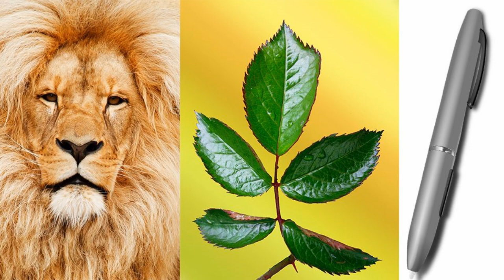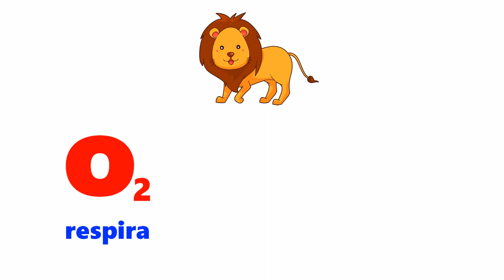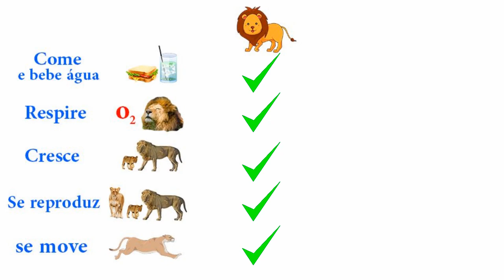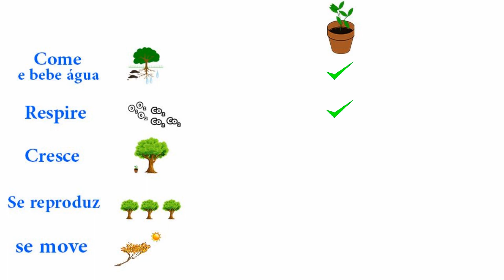Seres vivos e seres não vivos - vivíparos e ovíparos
Olá amiguinhos, no vídeo de hoje vamos falar das diferenças dos seres vivos e seres não vivos, falamos um pouquinho também sobre os vivíparos e ovíparos.

Espero que vocês gostem e que seja útil para vocês! Escreva nos comentários: sobre o que vocês gostariam que a gente falasse no próximo vídeo.